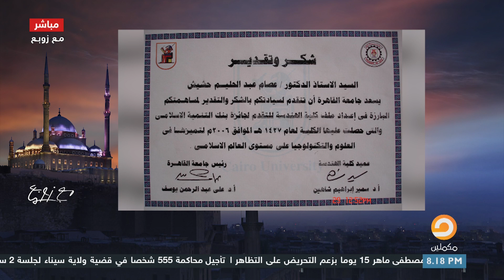المعتقل د عصام حشيش يطلب شراء كفنه من ماله الخاص وزوبع يعلق